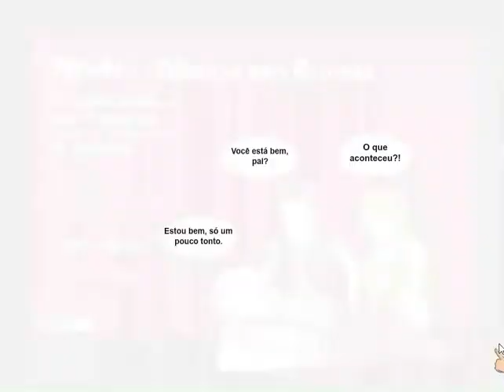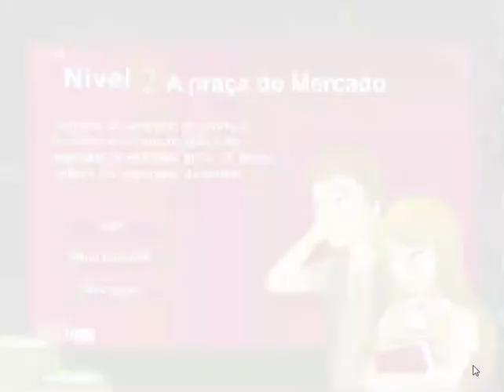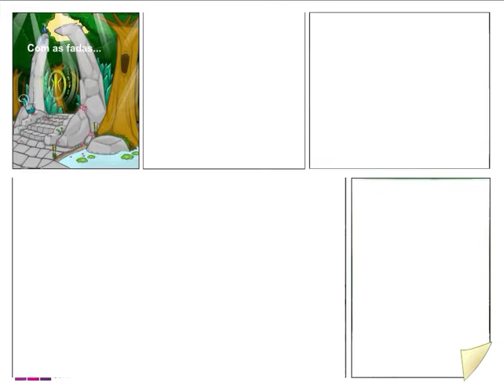SECRET BOOK 2